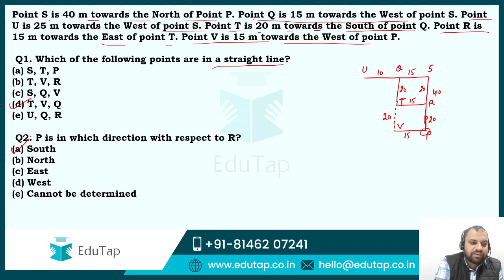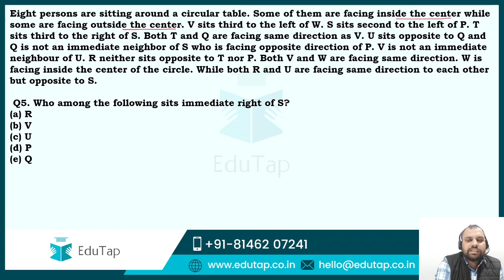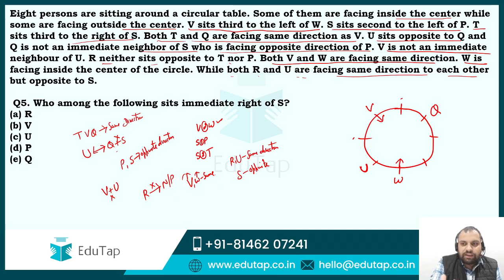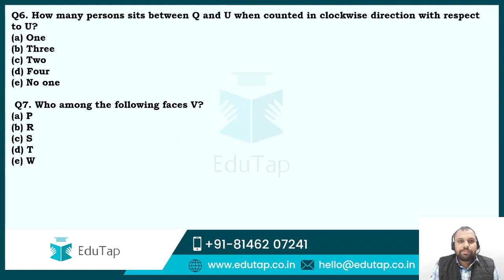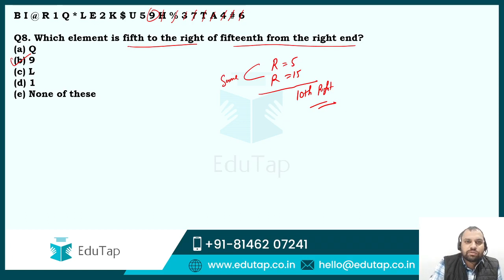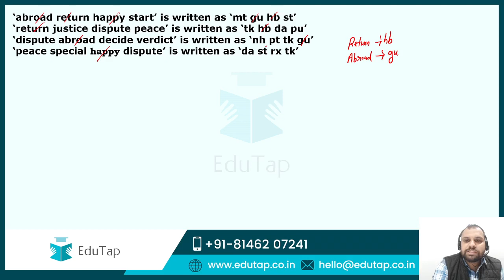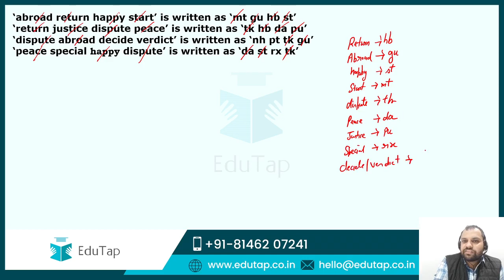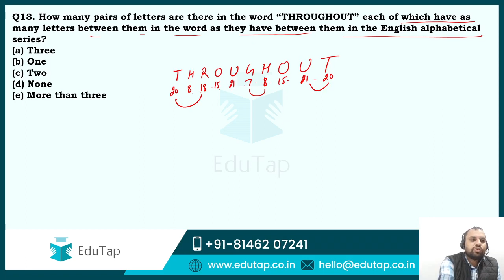RBI Gr B 2020 | SEBI Gr A 2020 | NABARD Gr A 2021 | Reasoning | Lecture 33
Following are the different courses offered by EduTap:

Our 2020 + 2021 Courses:
These courses will give you access to our 2020 + 2021 courses material
Individual - RBI  Gr B 2020+2021 courses

Combo Courses -  RBI Gr B + SEBI Gr A 2020+2021

QRE 2021
Quantitative Aptitude for all Banking Exams

QRE 2020
Quantitative Aptitude for all Banking Exams -2020